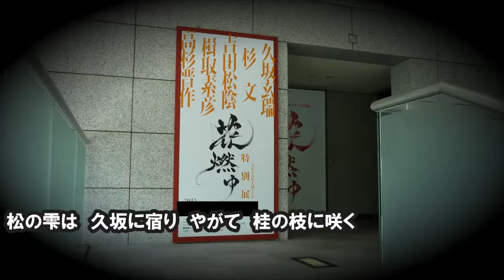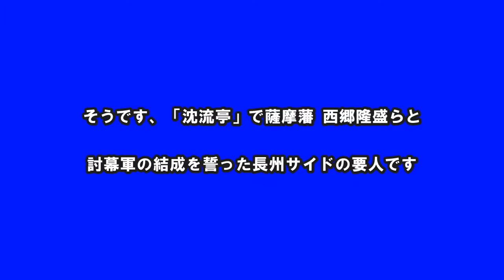明治維新ゆかりの史跡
錦小路頼徳記念碑・広沢真臣夫妻の墓